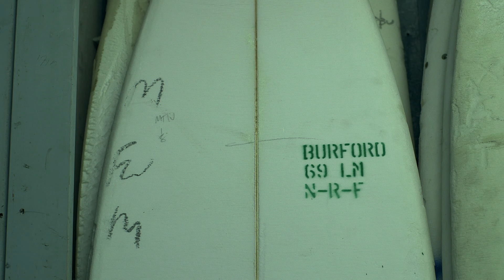Making A Surfboard - Process Documentary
For Documentary Production 1

Huge thanks to Mt Woodgee Surfboards, one of Australia's leading Surfboard Manufacturers.

Also big thanks to the guys at Kmd Surfboards, really nice of them to let us film in their studio

Director/Editor: Max Barden
Director of Photography: Harry Cassell
Song: Desert Rites - The Armadillo Exchange